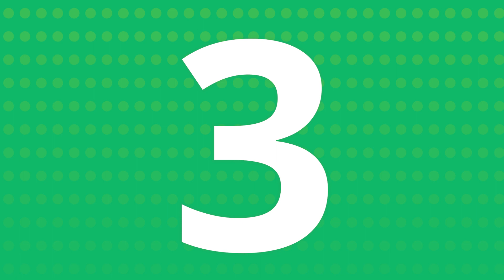TOP 5 DEFESAÇAS DE JUNHO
Confira as melhores defesas do mês de junho. E aí, gostou das defesas?